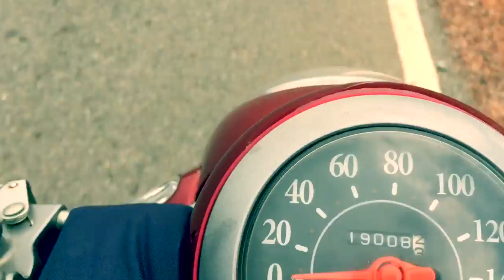Siem reap Travel ( Shoot By iPhone 6 + IMovie )